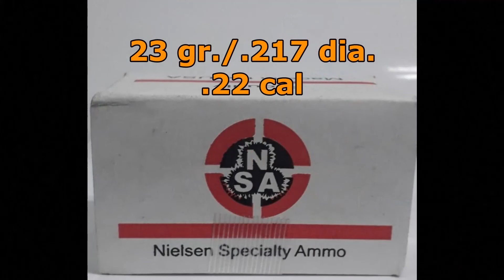Season 2022: Update on Black Bear & Squirrel Hunt with Air Venturi Avenger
Season 2022 black bear has been a slow start due to later spring thaw but there is a short update here about the bear sites. Also my neighbor asked me to come and cull the squirrel population on his property as they have caused a lot of damage so I made a feeder and went to work with the Air Venturi Avenger PCP.